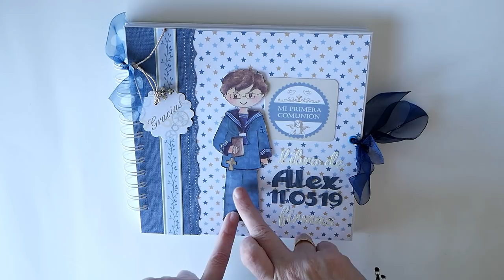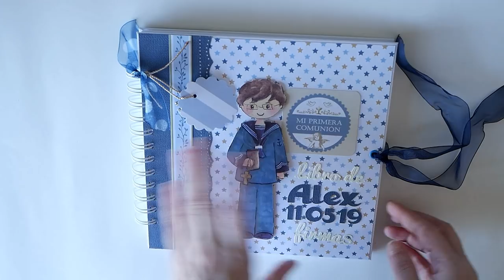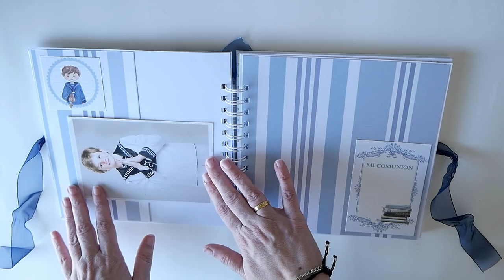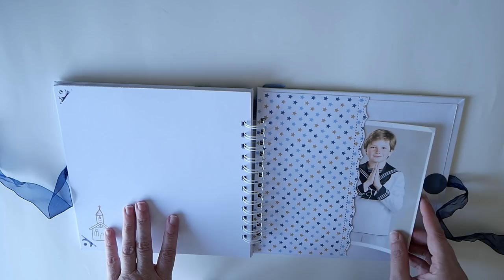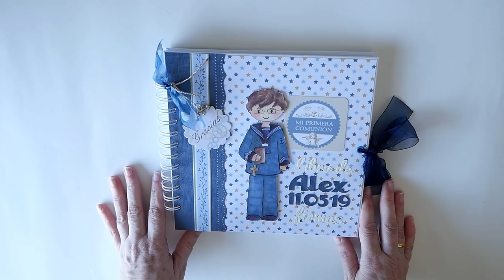COMUNIONES 2019 libro de firmas scrapbooking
Hoy os enseño como es por dentro este libro de firmas para celebrar la primera comunión de Alex.
Medidas: 20*20cm
Papeles de Dayka Trade